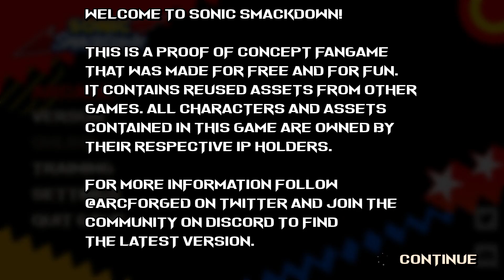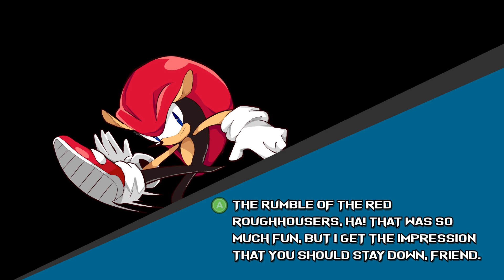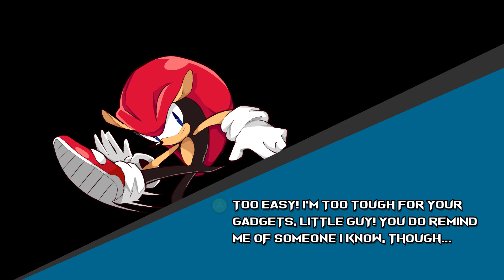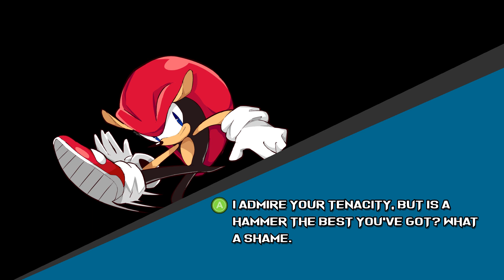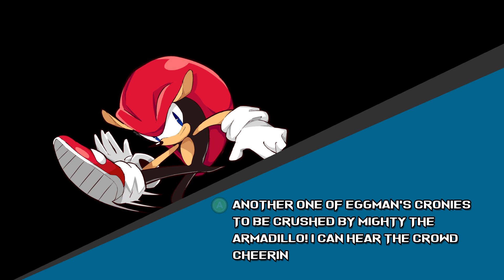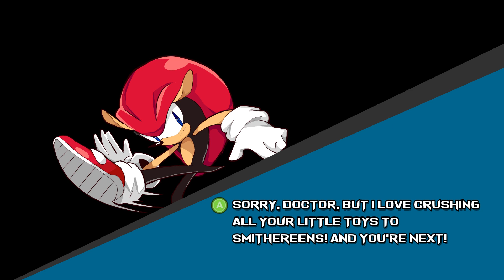Sonic Smackdown 1080p long play beat the game with mighty Sonic fighting game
Sonic Smackdown   1080p long play beat the game with mighty Sonic fighting game independent creator fan project max settings